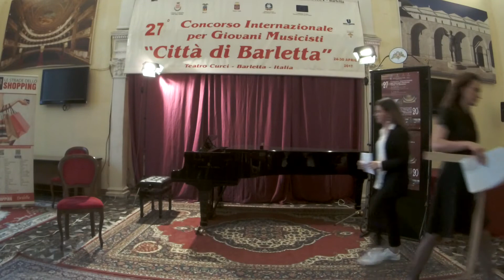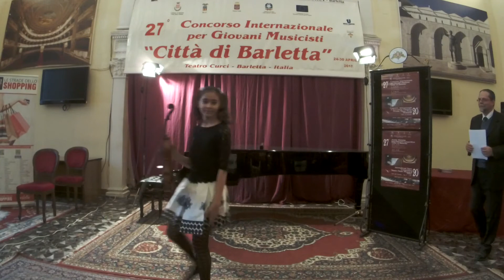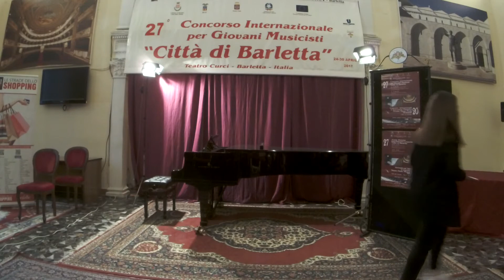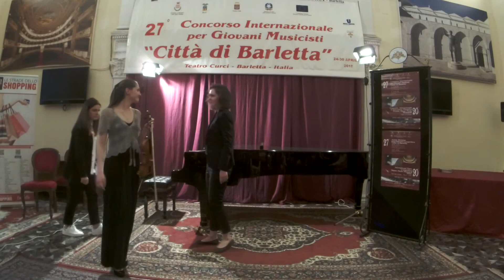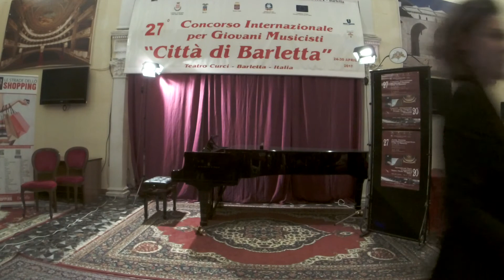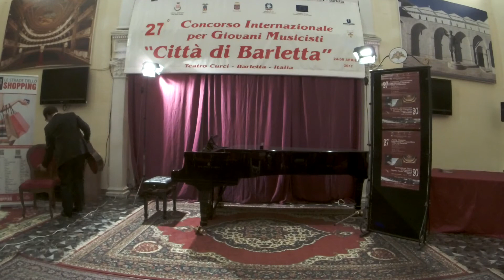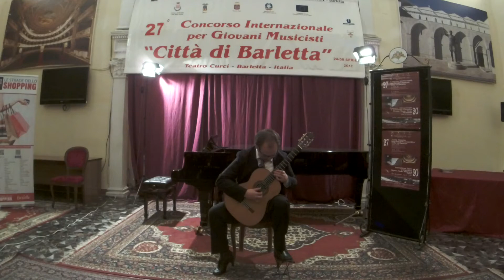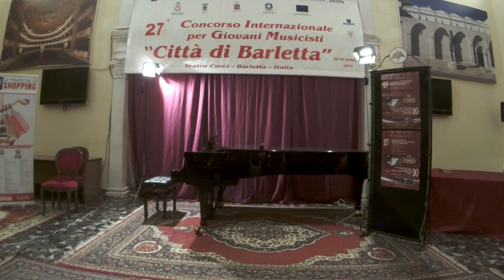First Galà Concerto - Città di Barletta Competition 2017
First Galà Concerto - Città di Barletta Competition 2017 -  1/2 --
 Associazione Cultura e Musica - G. Curci - Foyer del Teatro "G. Curci" - Barletta (Italy).
Recording: "G. Curci" Studio.

A. Komarovski - Racing
 Razmute Liepa ( v.cello) - Lituania

J. B. Accolay - Concerto in la min. per vl. e orchestra                              Losacco Paride ( vl.) - Italia

F. Schubert - The bee
Önhon Duru ( vl.)- Turchia

G. Dinicu - Romanian folk
Mkrtichyan Sergei ( vl.) - Russia

P.O. Ferroud - Jade per flauto solo
Głowacka Weronika ( fl.)  - Polonia

L. De Saint Lubin - Capriccio n.1 op. 42
Mieczykowski Wiktor (vl.)  - Polonia

C. Domeniconi - Toccata “ in blue”
Pellegrini Francesco ( ch.) -Italia

P. I. Ciaikovski - Meditation
Butskaya Darya (vl.) -Bielorussia

B. Cockcroft  - Rock Me!
Corbolini Filippo (sax) - Italia

L. Legnani - Capriccio  n. 2
J. K. Mertz - Tarantella
Ferrari Aldo (ch.) - Italia

J.S. Bach - Allemande and Gigue from Cello Suite n.3 C Major
Michel Laure (v.cello) - Francia

G. Ph. Telemann - Gulliver Suite
Duo Pustelniak K. (vl.) –Pustelniak R. (vl.)

F. Mendelssohn - Piano Trio n. 2 (2° mov.)
Trio Nowak M. (vl.) –Papierz A. (v.cello) - Swobodzinska A. ( pf.)

A. Kachaturian - Trio (3° mov.)
Trio Butskaya D. (vl.) –Haber S. (cl.) - Saadeh M. ( pf.)